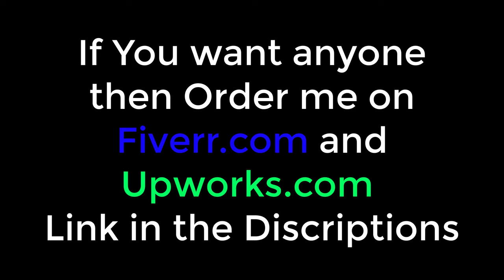Top 5 Awesome Eagle logo Opener for YouTube 2020 | Birds Logo Reveal After Effects CC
|After Effects Free Intro Giveaway only for first 5 commentators not for all.

In This Video, I'm Sharing Top 5 Best Intro  For Youtube And Much More. Today We Publish the best 20 2D & 3D intro Clip format is mp4 + after effects templates, Could use them in any sharing site videos (like YouTube intro) and can find more in our channel « Top  Intro » which contains best.

Offered me at Fiverr.com

Hire me on Upwork.com

The first 10 commentators get free one intro.
You can get free after doing these steps.
1-First Like This Video
2-Comment this Video
4-Share With Friends then PMB.
I will make it for you
Thanks

How to Create a New Document in Adobe Illustrator CC 2019 | Interface of Ai  | Class 01

The official Adobe illustrator is below